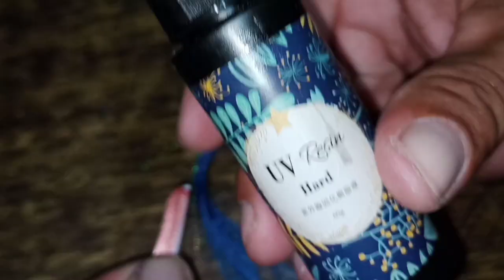How to make fishing lure (pamugtaw/Taod)use for fishing Tuna, tulingan, skipjack tuna, talakitok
Ang video ito ay nagsasabi kong paano gumawa ng unique style na pamain,lure o bait.ito ay yari sa crystalin cloth,feather ng manok,pampakinang at iba pa.ito ay ginagamit namin sa handline fishing sa panghuli ng TULINGAN, SKIPJACK TUNA, TALAKITOK at iba pa